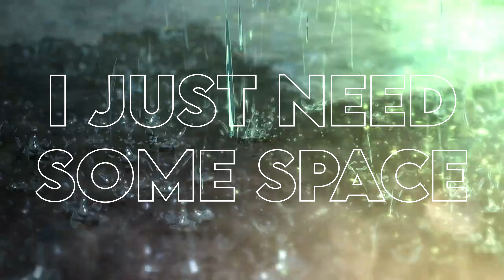i just need some space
JVKE back with another banger...